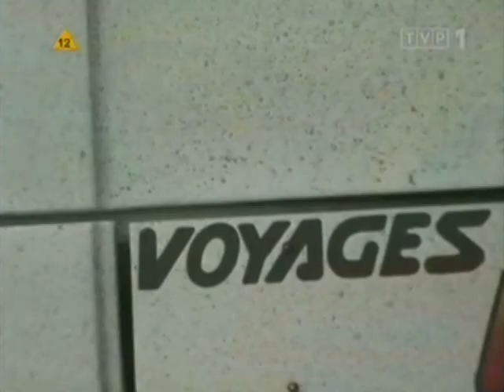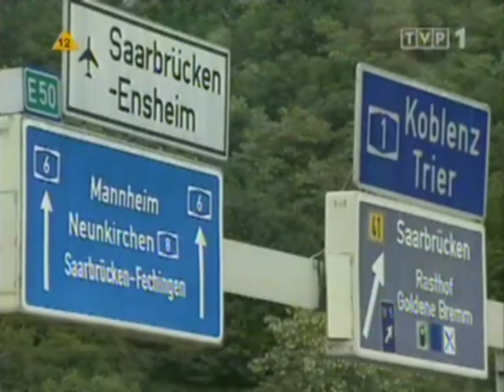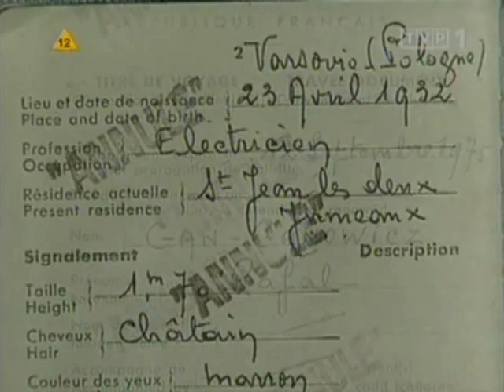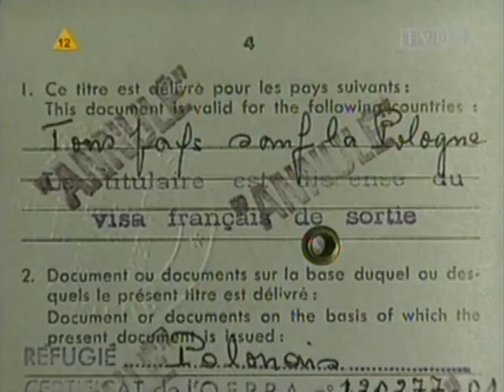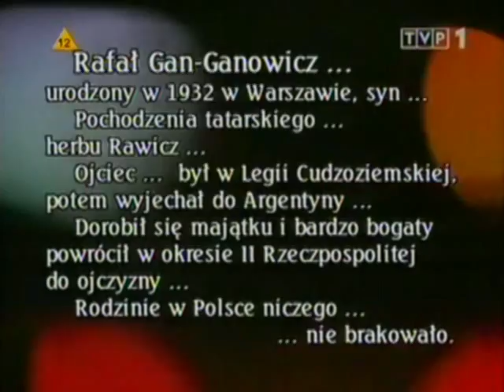Pistolet do wynajęcia czyli prywatna wojna Rafała Gan-Ganowicza 4/4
Telewizja Polska - I Program, 1997